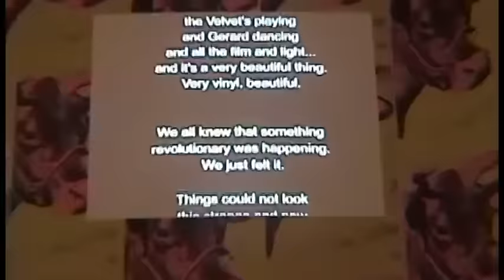Target Demographic - Dreaming About You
video by: Nicole Osuna (@mewantchelas)